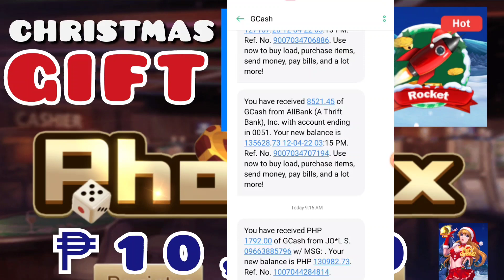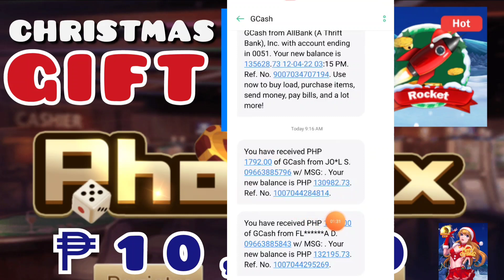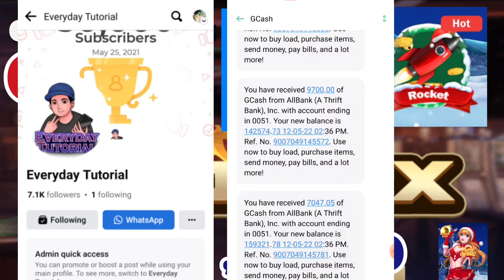FREE ₱4000 GCASH | ROCKETS EASIEST TO WIN ON PHOENIX GAME